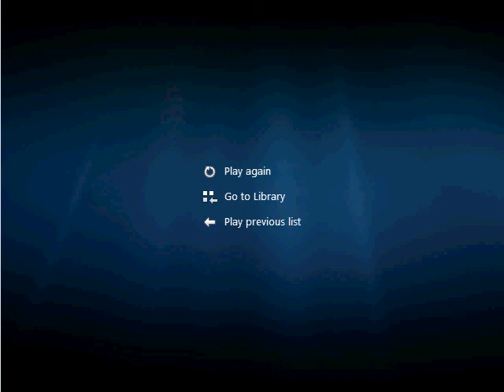Let's Play Super Metroid ep19- Mother Brain Sabotaged My Upload!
Episode 19 of Super Metroid where we travel through Tourian, and defeat the Mother Brain, and upload half a day after episode 20 is already posted. .